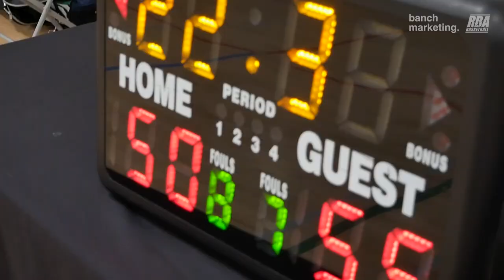2024 New West Winter Comp League - Hotshots vs One Pass Behind - Roundball BC Mens Basketball